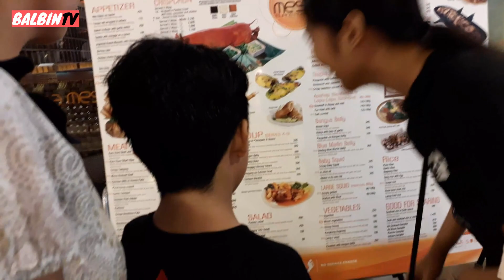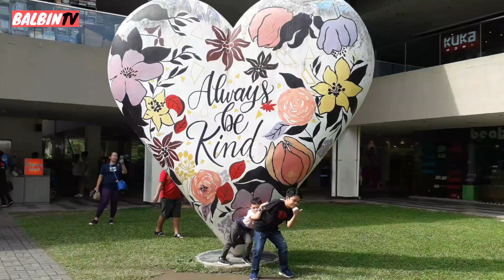GALA MODE MUNA TAYO HAPPY HOLLOWEEN/AYALA MALL SOLENAD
HAPPY HOLIDAYS